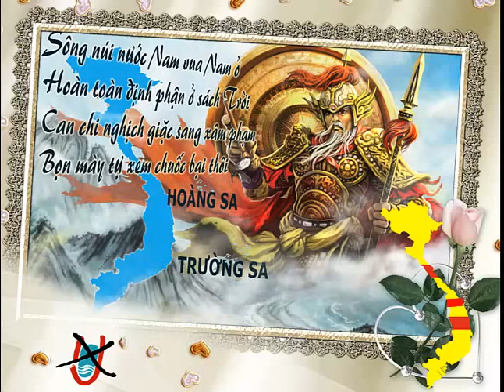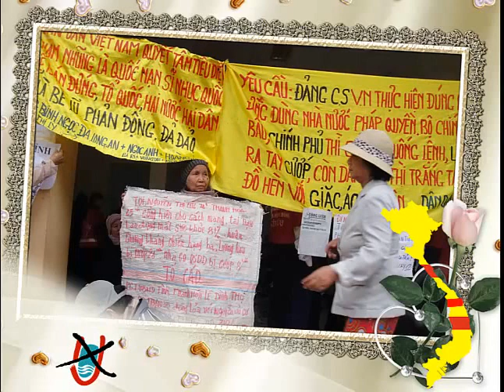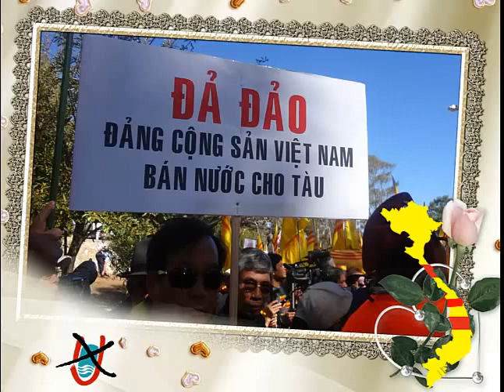Mẹ Việt Nam ơi, Lời Ẩn Danh, nhạc Liên Bình Định, hợp ca, DuyHan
Mẹ Việt Nam ơi. Lời Ẩn Danh, nhạc Liên Bình Định, hợp ca, PPS: DuyHan.